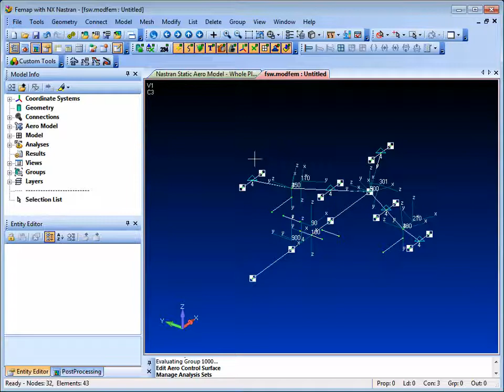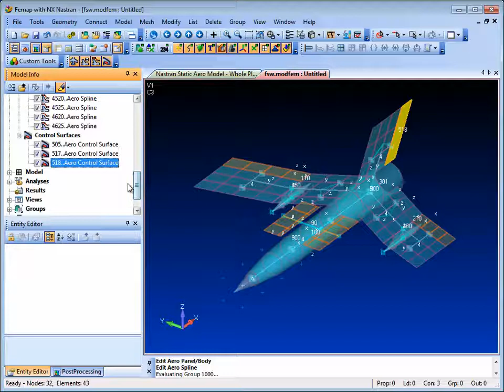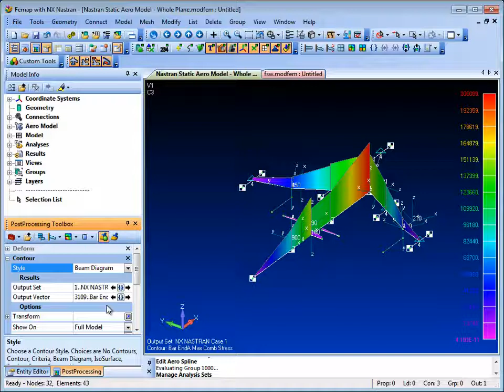[TECH TIPS Simcenter Femap] Analysis: Aeroelasticity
See how to set up an aeroelastic model, set up the analysis and view results for an aeroelastic analysis in Femap